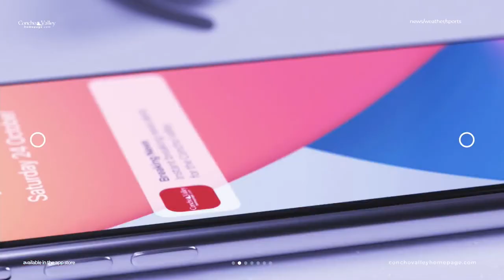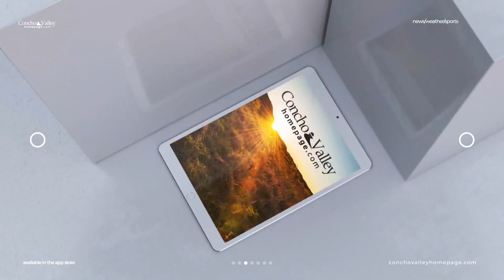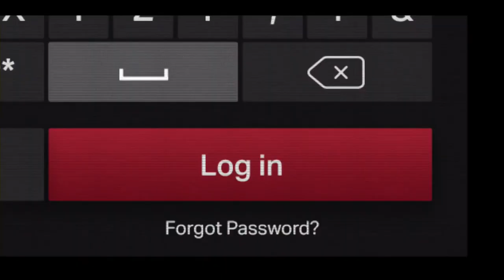INSIDE THE GAME WEEK 9